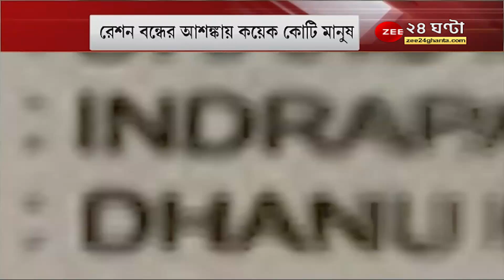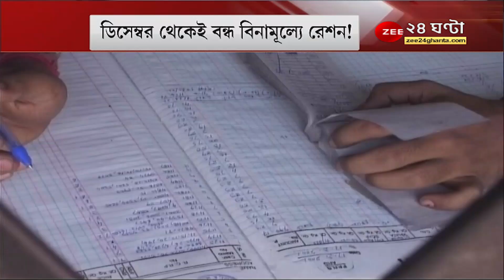Free Ration: ডিসেম্বর থেকেই বন্ধ বিনামূল্যে রেশন! ইঙ্গিত দিয়ে যুক্তি পেশ কেন্দ্রের, দুশ্চিন্তায় বহু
Free Ration: ডিসেম্বর থেকেই বন্ধ বিনামূল্যে রেশন! ইঙ্গিত দিয়ে যুক্তি পেশ কেন্দ্রের, দুশ্চিন্তায় কয়েক কোটি মানুষ